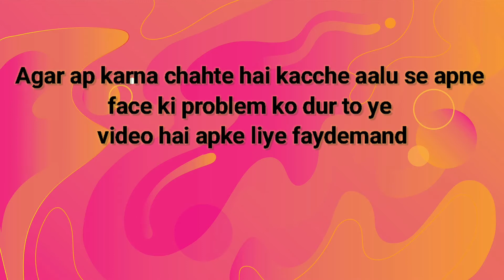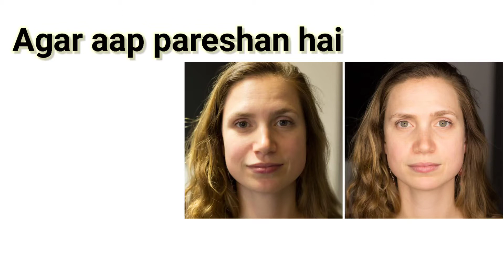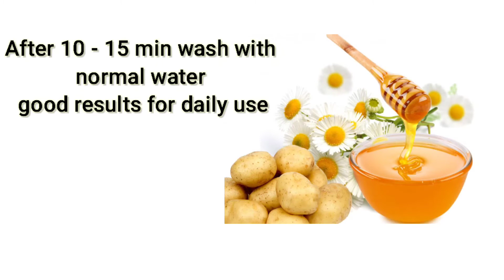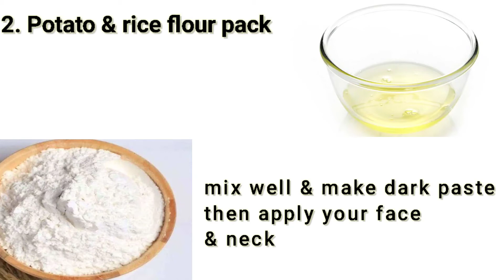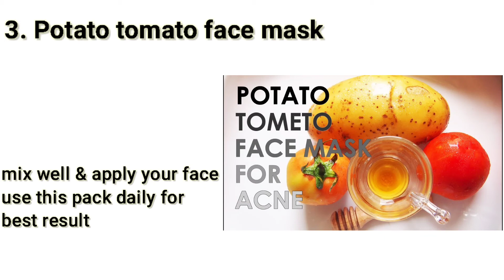Skin Whitening With Potato| कच्चे आलू से दूर करे स्किन प्रोब्लेम्स | Potato benefits in hindi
hello Friend's
kacche aalu se skin  problems ko asani se thik kiya ja sakta hai , aalu ka face pack or face mask hamari skin k liye beneficial hai or is pack ka use krk skin ko smooth, soft, shiny or glowing banaya ja sakta hai. aalu k fayde apko is video me dekhne ko milenge||
thankyou